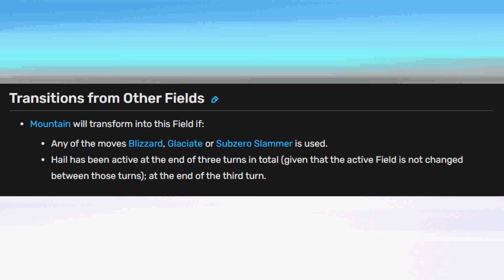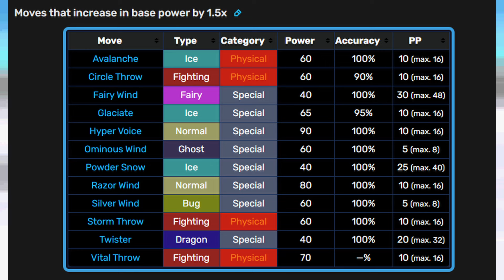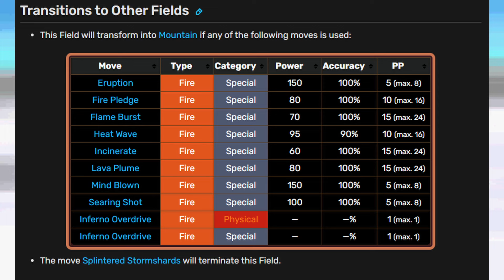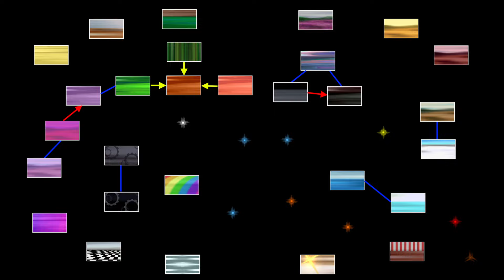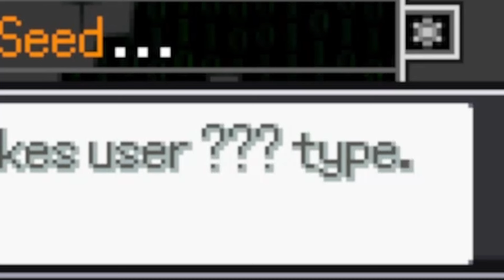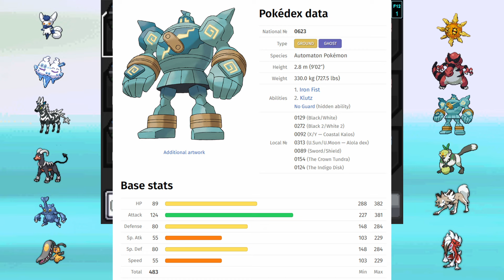Pokemon Reborn Review Through - Episode 14: Tr41t0r5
Pokemon Reborn, a fangame created by a team of Pokemon fans led by Amethyst Liddell, epitomizes the Pokemon fangame, and will put your skills, and your sanity, to the test. Follow me as I review and play the entire game, to convey the drama and difficulty of this massive project.